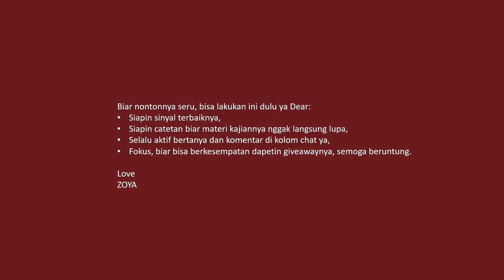Pre gathering member 26 juli 2022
Please Follow for more amazing experiences:
Our Group:
::::SHAFIRA:::

Facebook Fan Page : Zoya Fashion & Hijab
SHAFIRA GROUP TV is under dr.m network, Indonesia's Official Youtube MCN